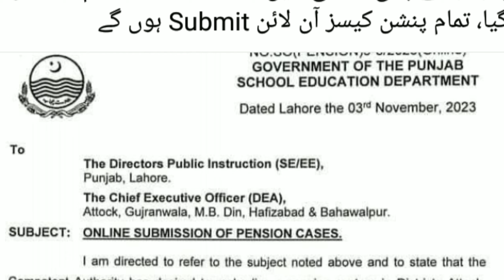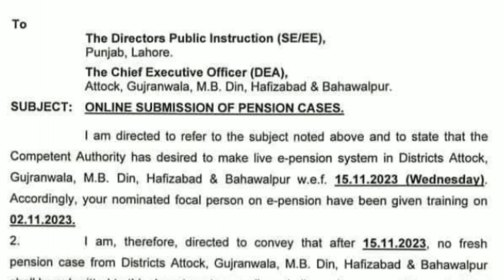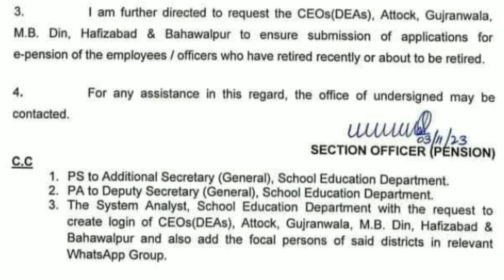Congratulations all employees and pensioners|| e-pension||leaveincashment||agiga||govt employee news